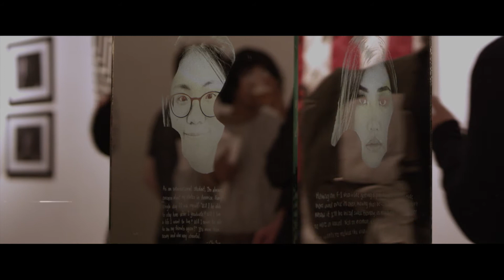INTROSPECT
Introspect is a group show where artists reflect on social and political issues, creating a healthy discourse about a diverse array of issues and providing a new perspective on these topics.

Curated by: Eric Michael & Leah Perrino

Leah Perrino from Asymmetric Magazine designed a book including all of the artist's work from the show. The book features Hermosa Beach, California artists Amy Friedberg, Rafael McMaster, Mike Collins & Paul Roustan. Los Angeles, California artists Eric Michael, Dezmond George Crockett, Annie L Terrazzo, Greg Reitman, Veronica An, Tammie Valer, Jared Velazquez, Edgar Ramirez & Tina Jo. Long Beach, Calif. artists Jill Marriage & Alex Diffin. Miami artists Luna Palazzolo & Ronald Sánchez.

Video edited by: Val Vega
Shot by: Emmanuel Sarriera